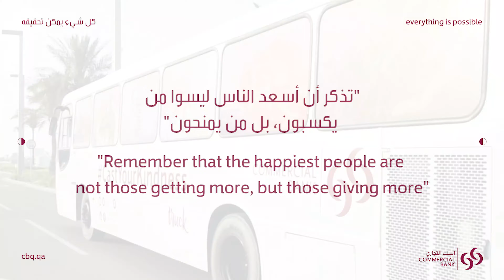Commercial Bank Food Truck - Muhammed Bin Abdulwahab mosque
The happiest people are not those getting more, but those giving more. That’s why our staff volunteered with us to distribute food boxes at Muhammed Bin Abdulwahab mosque. We still have much more to give and 3 more locations to hit.

إن أسعد الناس ليسوا من يكسبون، بل من يمنحون. لهذا السبب تطوع موظفونا معنا لتوزيع علب الطعام على الصائمين في جامع محمد بن عبد الوهاب. لازلنا مستمرين في عطائنا ولا يزال أمامنا 3 رحلات لتوزيع علب الطعام